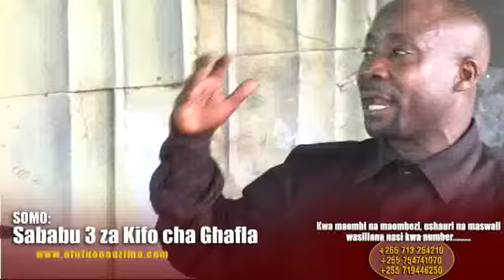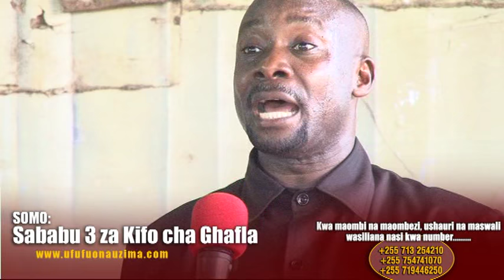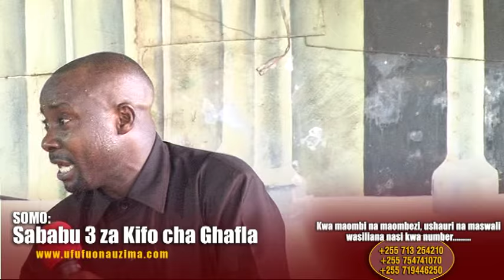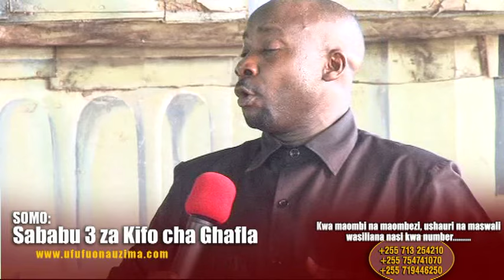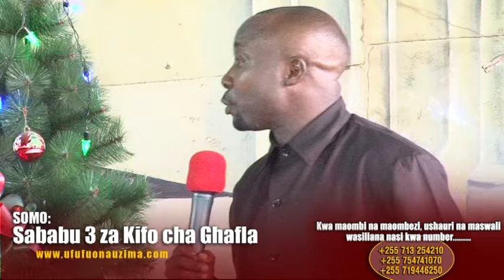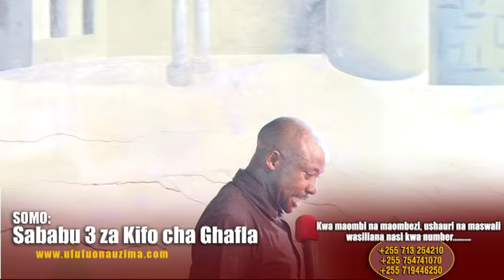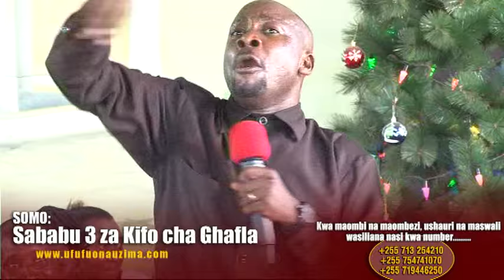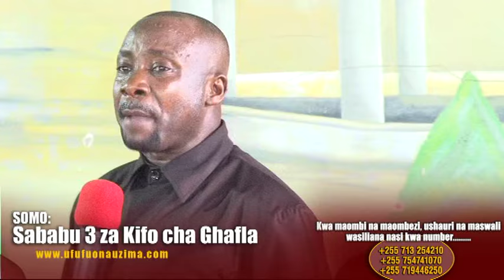SABABU TATU ZA KIFO CHA GHAFLA 3